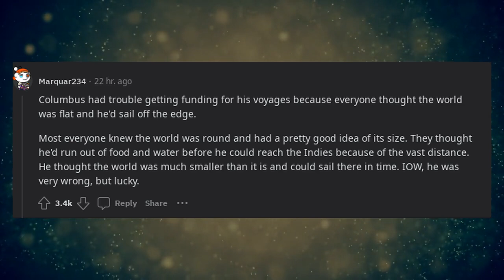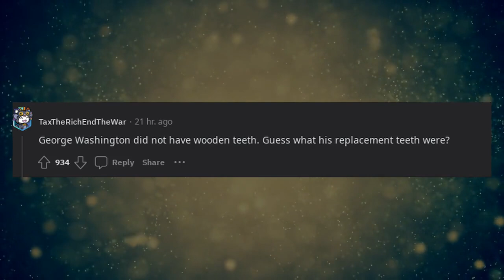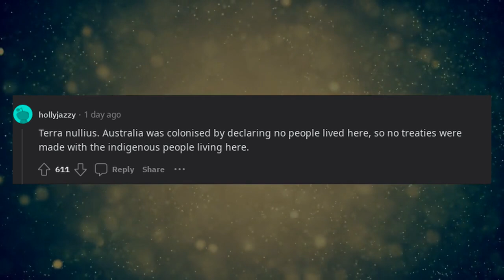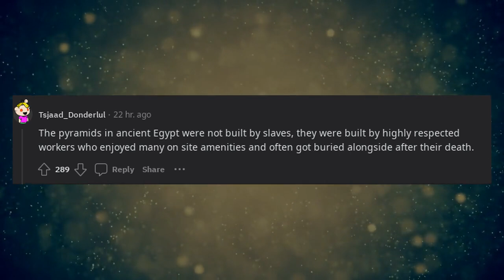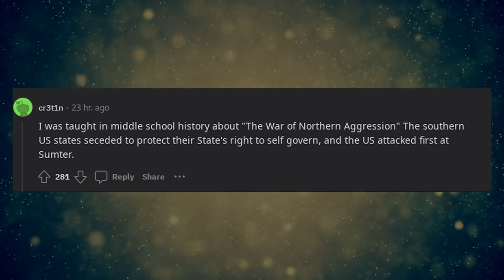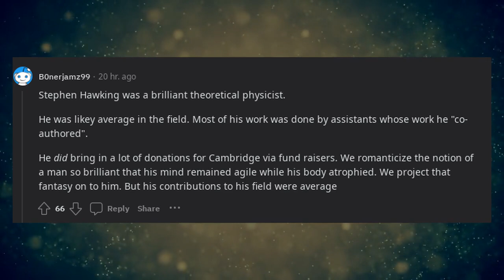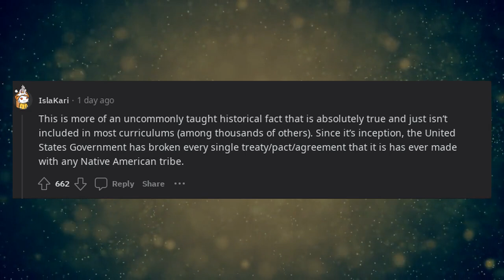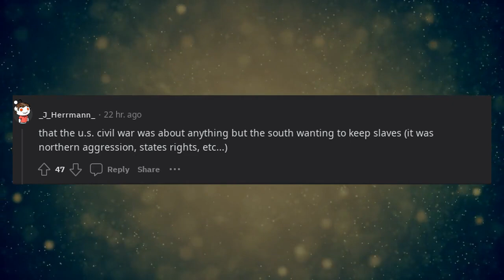What's a commonly taught historical fact that just isn't true?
Unraveling historical inaccuracies!

Explore a Reddit thread that challenges commonly accepted historical facts. Redditors present evidence and alternate perspectives, shedding light on the inaccuracies that have persisted in our understanding of the past.